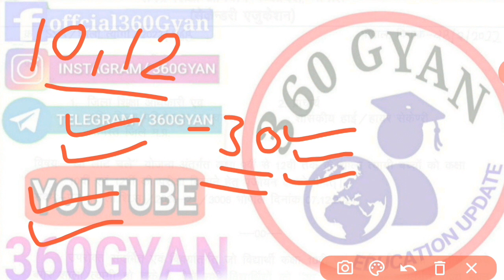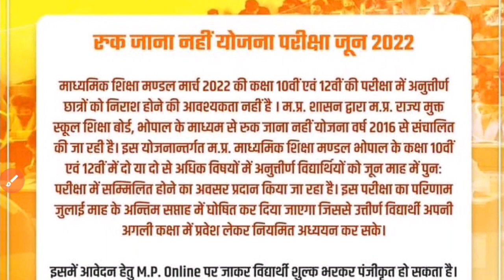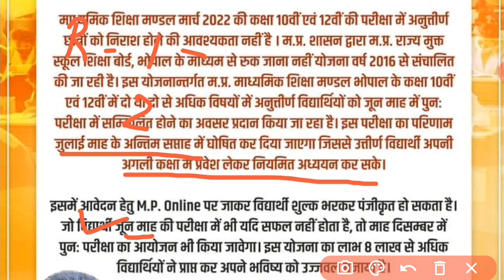Ruk jana nahi Yojna 2022 | 10वी 12वी परीक्षा टाइम टेबल | परीक्षा की तैयारी कहाँ से करें सारी जानकारी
Dosto aaj ki iss video main hum mp main 10th 12th board exam 2022 result kal aayega 10th 12th exam fail student kis tarah pass honge kis tarah saal barbaad nahi hoga yeh sab jankari iss video maine di gai hai

Topic cover.

1. mp board news 2022
2. mp board 10th 12th exam news
3. mp board 10th 12th ruk jana nahi yojana 2022
4. Mp board result 2022 news
5. Mp board 10th 12th supplementary exam 2022
6. Ruk jana nahi yojana kya hoti hai
7. Mp board 10th 12th retotaling avedhan kese kare
8. Ruk jana nahi yojana 2022
9. Mp board 10th 12th ruk jana nahi yojana syllabus 2022
10. Class 10th 12th ruk jana nahi yojana exam pattern 2022